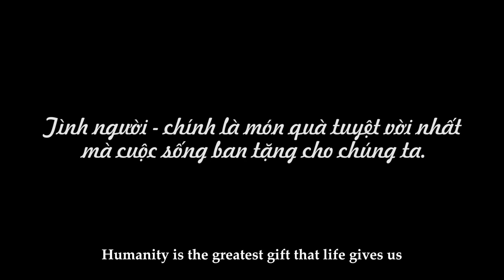New Lifetime Movies 2021| Giving The Beggar Boy A Bracelet And 20 Years Later